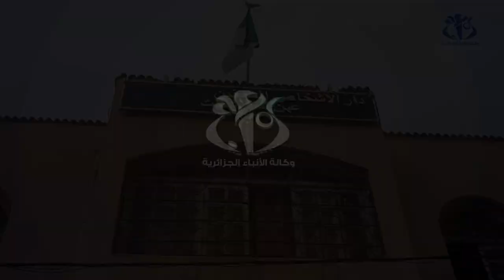عين تموشنت: عملية تعقيم لدار المسنين لتفادي تفشي كوفيد-19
عين تموشنت(وأج)- تم تعقيم دار المسنين بولاية عين تموشنت وهذا كإجراء وقائي لتفادي تفشي فيروس كورونا في المركز.